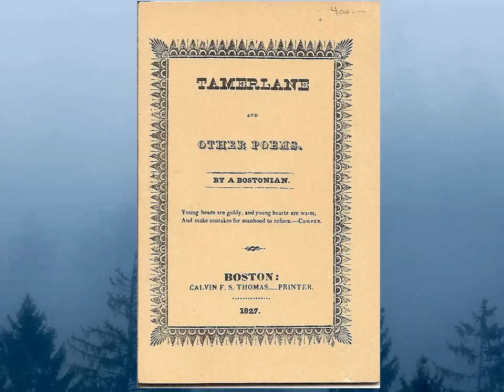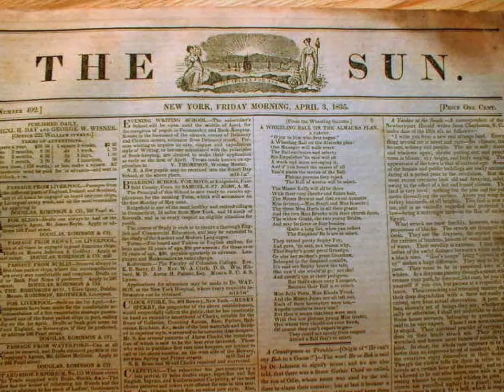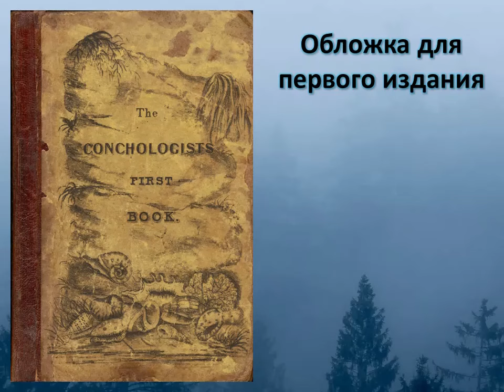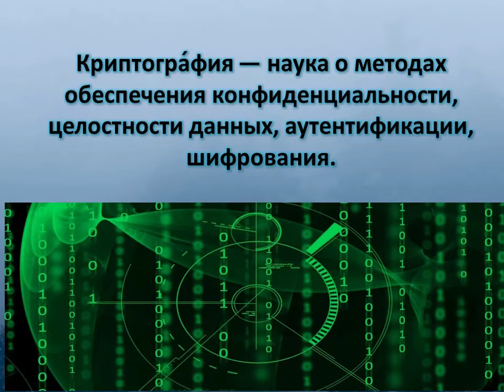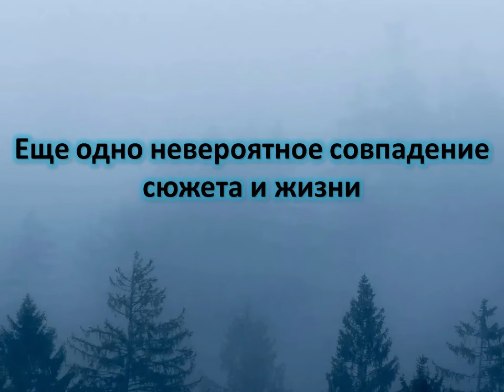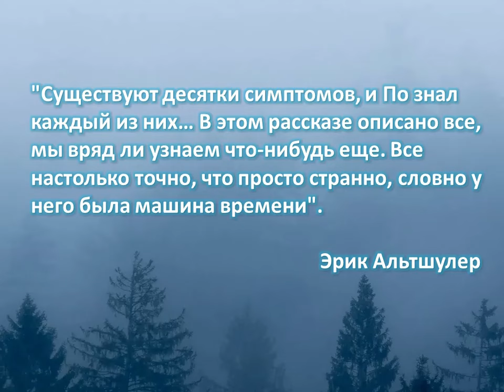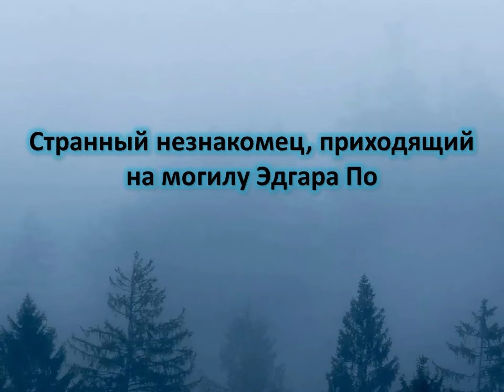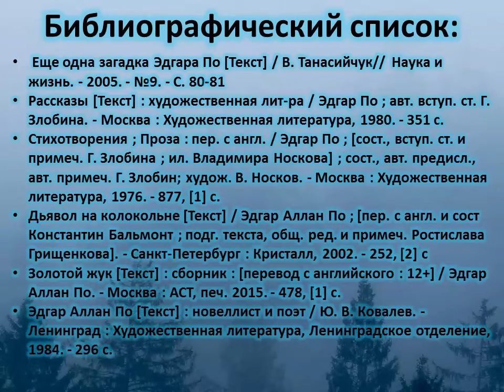Сумрачный гений: к 215-летию со дня рождения Эдгара Аллана По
Сотрудники Октябрьской библиотеки № 2 им. Н. К. Жернакова рассказывают об американском писателе, который прославился своими «страшными» и мистическими рассказами.